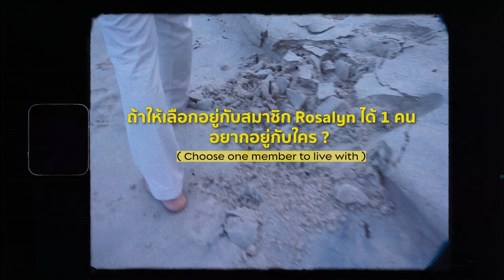A Day With Rosalyn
Let's get to know more about us.

Rosalyn
Nutty: Vocals
Nas: Bass
Ping: Drums
Michael: Keyboards
Aim: Guitars

Video Editor: Pichamon Khamwachirapitak (affee9)